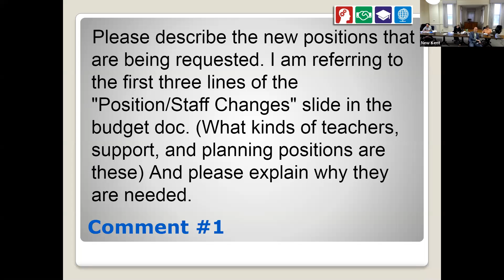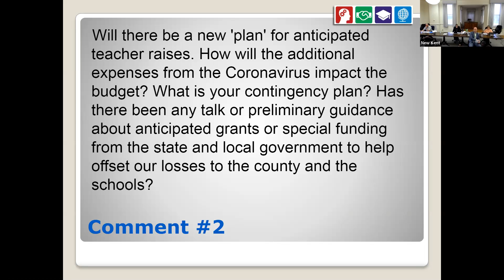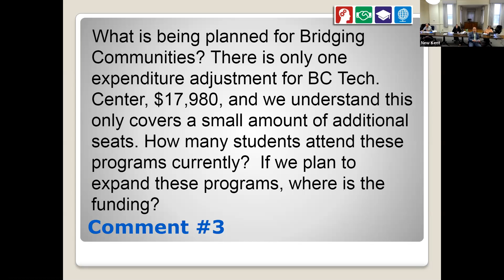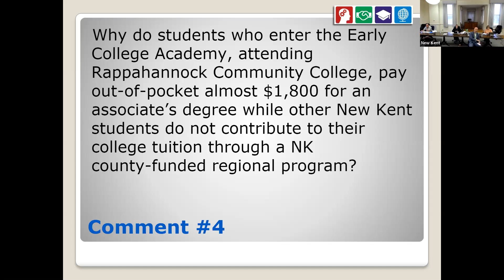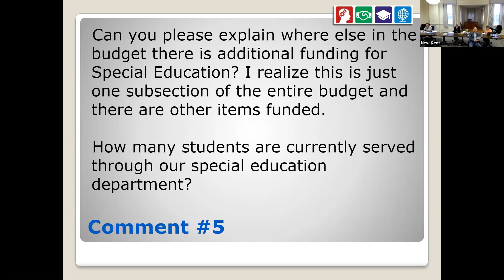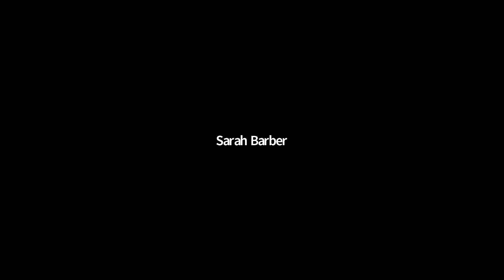New Kent School Board Work Session March 30 20